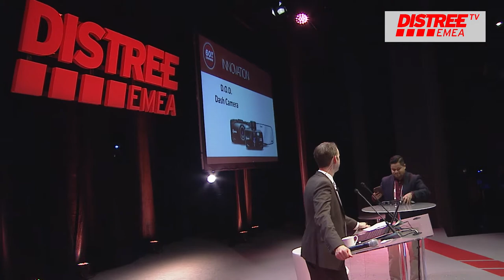DISTREE EMEA 2016 - 60 Seconds to Convince DOD